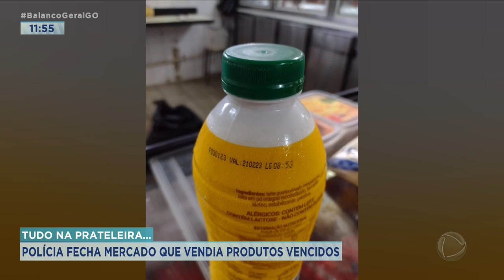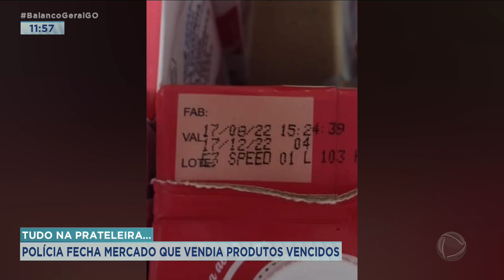TUDO NA PRATELEIRA: POLÍCIA FECHA MERCADO QUE VENDIA PRODUTOS VENCIDOS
NAHYARA MOURA ACOMPANHA A APREENSÃO DE PRODUTOS VENCIDOS NUM SUPERMERCADO NO SETOR AEROPORTO, EM GOIÂNIA.